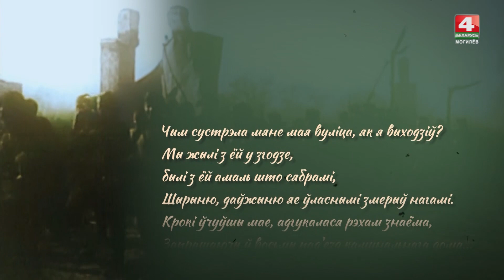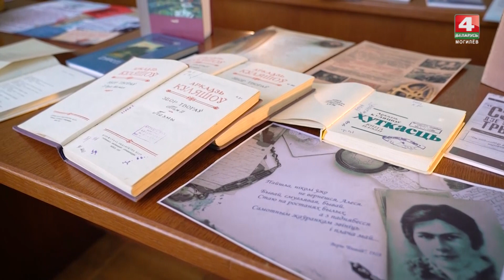Народный поэт Аркадий Кулешов // Стихи белорусских поэтов // ЖЫВЫЯ РАДКІ ПРА ВАЙНУ